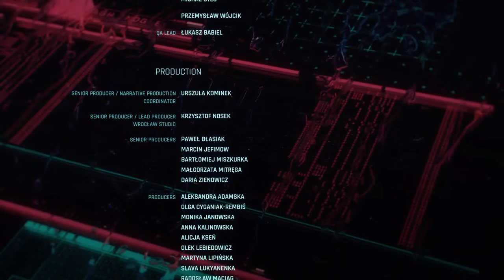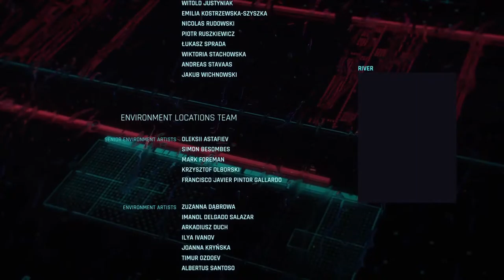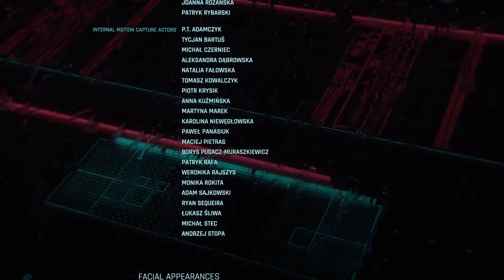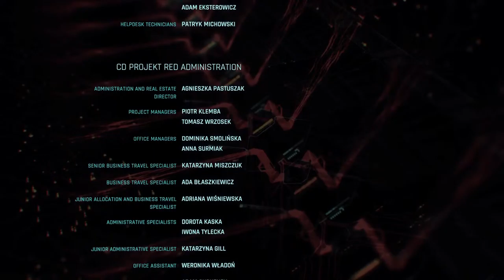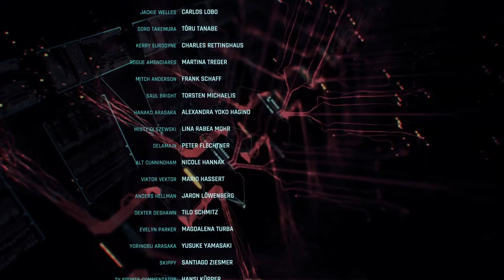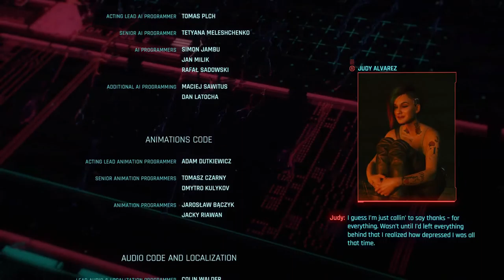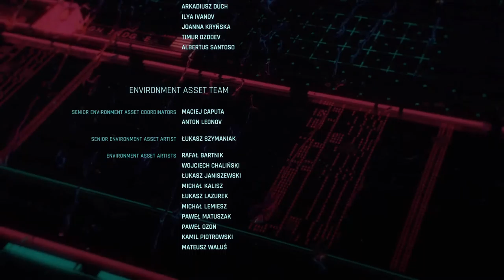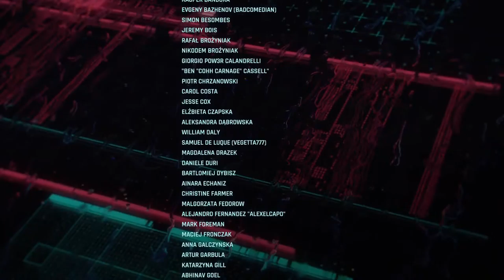Cyberpunk 2077 PS5